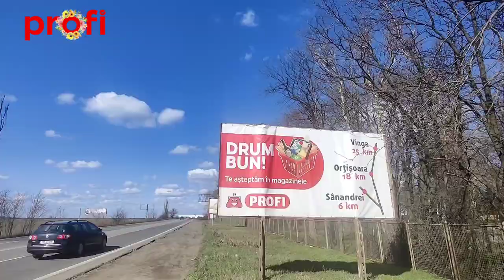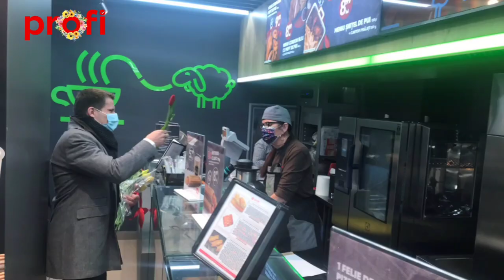8 martie un infinit de momente frumoase!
Colegelor noastre din magazinele Profi ziua de 8 Martie le-a adus un infinit de momente frumoase și motive să zâmbească!
Această zi îmbină sărbătoarea cu recunoștința, iar colegii noștri, directori regionali, directori zonali și membri board le-au făcut o surpriză, însoțită de mesajul: “Pentru tot ceea ce zilnic TU ne-ai oferit, te apreciem la infinit!”